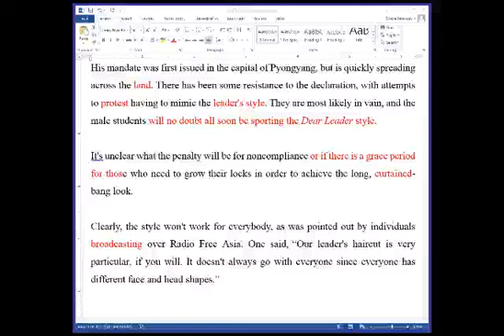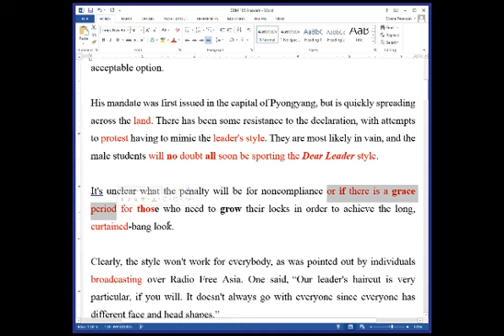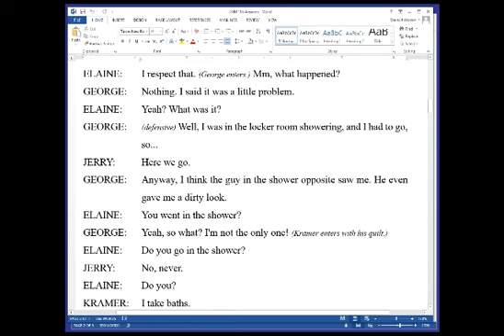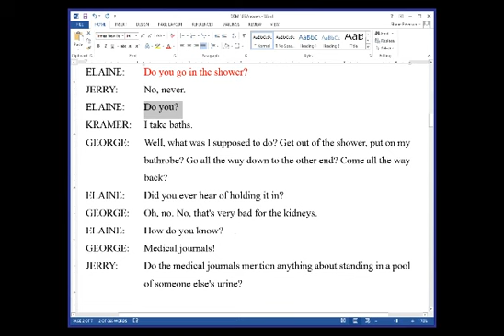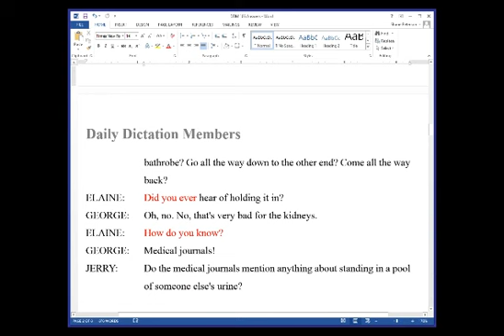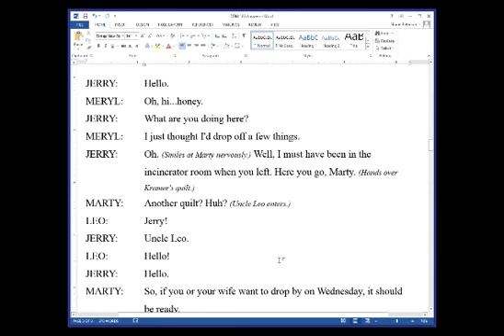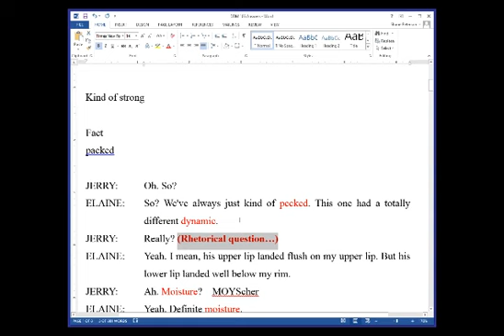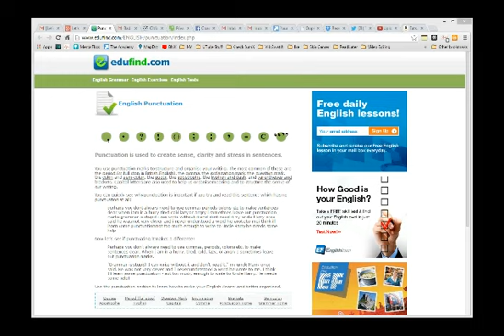DDM VIP 105 & 106 April 4 Group B